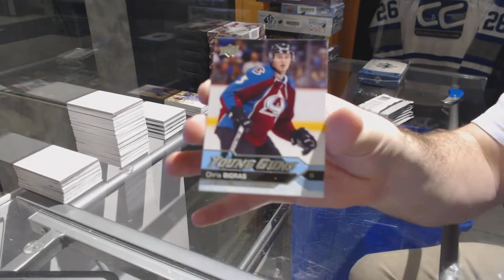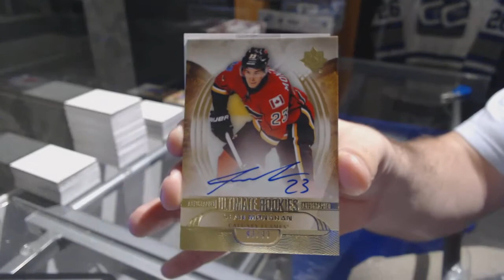16-17 UD Series 1 & 13-14 UD Ultimate Hockey Box Break - C&C GB #7386